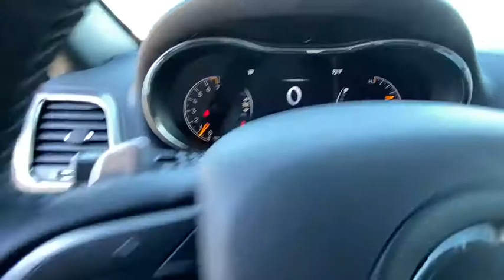2020 Jeep Grand_Cherokee Reno, Carson City, Northern Nevada, Sacramento, Elko, NV LC181100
Bright White Clear Coat New 2020 Jeep Grand_Cherokee available in Reno, Nevada at Lithia Chrysler Jeep of Reno. Servicing the Carson City, Northern Nevada, Sacramento, Elko, NV area.
2020 Jeep Grand_Cherokee Limited X 4x4 - Stock#: LC181100 - VIN#: 1C4RJFBG1LC181100

Moonroof Heated Seats Nav System Back-Up Camera Satellite Radio iPod/MP3 Input Power Liftgate TRANSMISSION: 8-SPEED AUTOMATIC (850R... ENGINE: 3.6L V6 24V VVT UPG I W/ESS. Bright White Clear Coat exterior Limited X trim READ MORE! KEY FEATURES INCLUDE: Navigation 4x4 Power Liftgate Heated Driver Seat Back-Up Camera Satellite Radio iPod/MP3 Input Onboard Communications System Aluminum Wheels Remote Engine Start Dual Zone A/C Smart Device Integration Apple CarPlay WiFi Hotspot Blind Spot Monitor Rear Spoiler MP3 Player Remote Trunk Release Keyless Entry Privacy Glass. OPTION PACKAGES: QUICK ORDER PACKAGE 2BG LIMITED X Engine: 3.6L V6 24V VVT UPG I w/ESS Transmission: 8-Speed Automatic (850RE) Sport Hood Steering Wheel Mounted Shift Control Granite Crystal Exterior Badging Body Color Door Handles Pirelli Brand Tires Dark Headlamp Bezel Finish Granite Crystal/Black Grille Bi-Xenon HID Headlamps Premium Accent Claddings Dark Day Light Opening Moldings Premium LED Fog Lamps Gloss Black Exterior Accents Body Color Fascias w/Granite Accents Liquid Titanium Accents Dark Lens Taillamps Dual Dark Chrome Exhaust Tip LED Daytime Running Headlamps Granite Crystal Exterior Accents Limited X Badge Body Color Sill Extension Gloss Black Roof Rails DUAL-PANE PANORAMIC SUNROOF TRAILER TOW GROUP IV Rear Load Leveling Suspension Full Size Spare Tire Steel Spare Wheel Class IV Receiver Hitch 7 & 4 Pin Wiring Harness Heavy Duty Engine Cooling TRANSMISSION: 8-SPEED AUTOMATIC (850RE) (STD) ENGINE: 3.6L V6 24V VVT UPG I W/ESS (STD). WHY BUY FROM US: At Lithia Chrysler Jeep of Reno our first and foremost goal is to make your car-buying and ownership experience better than any other youve had near Carson City Auburn CA Price does not include $449 Dealer Doc fee taxes and license fees. Price contains all applicable dealer incentives and non-limited factory rebates. You may qualify for additional rebates; see dealer for details.